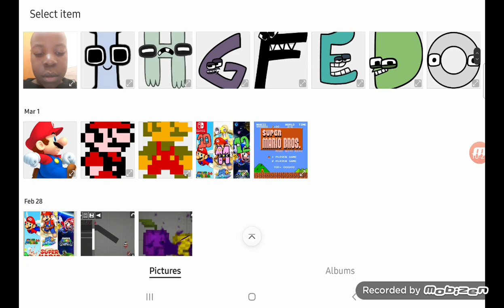mario playground 5